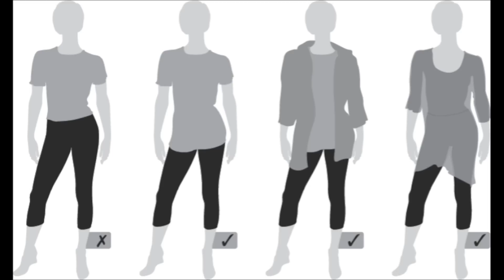HORRORES! Errores comunes al vestir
De la moda lo que te acomoda, pero hay algunos errores que no le acomodan a nadie!  Sin la intención de ofender, espero que este video les guste! :)

rosymcmichael